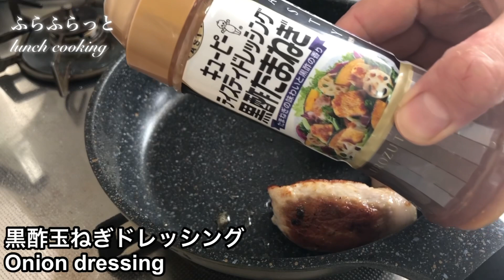【ポテサラリメイク弁当♪ リメイクで楽々弁当^ ^ lunch box bento cooking】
お弁当作り中の皆様お疲れ様です♪

ポテサラ豚肉巻き
卵焼き
小松菜
トマト

豚肉
塩

塩
小麦粉

黒酢玉ねぎドレッシング

Pork
Salt
Potato salad

Salt
Wheat flour

Onion dressing

Thank you for the everybody state during the making of lunch ♪

Look if you like; ^ ^

Potato salad pork roll
Omelet
Japanese mustard spinach
Tomato